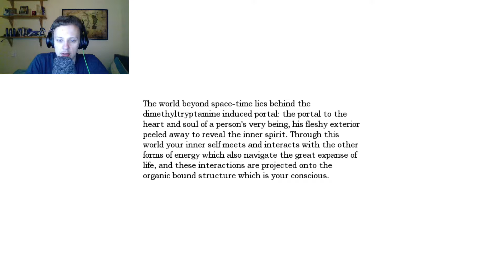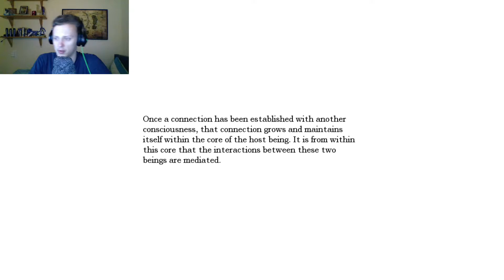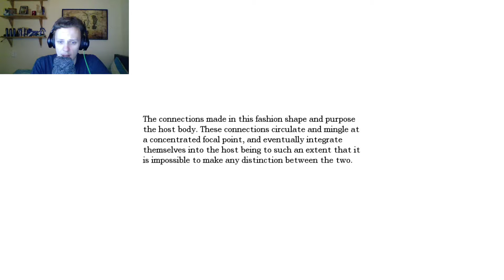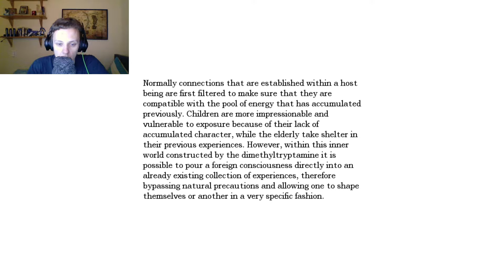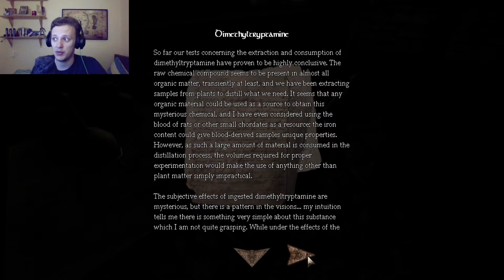Amnesia:Nepsis l Part 1 l TRIPPING BALLS AND COOKING HUMAN FLESH